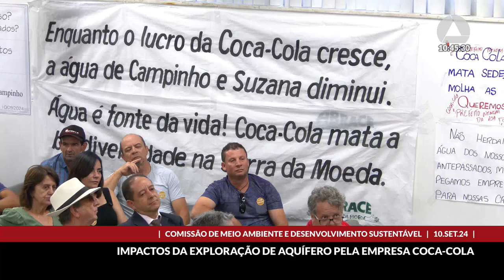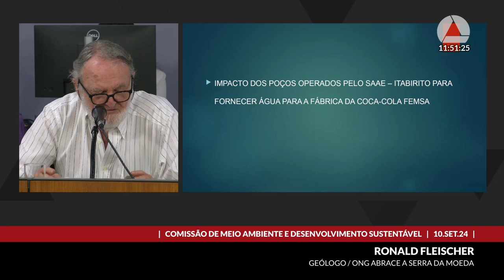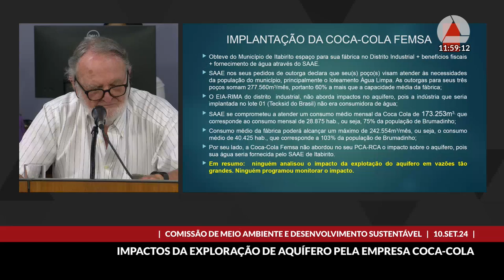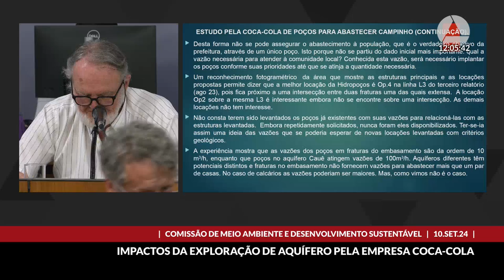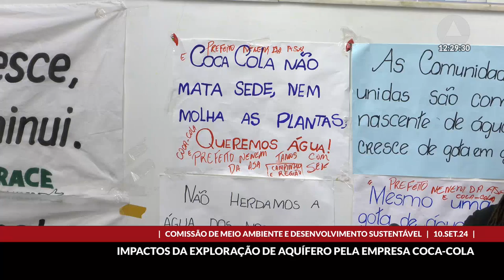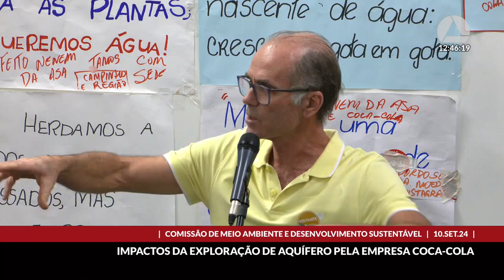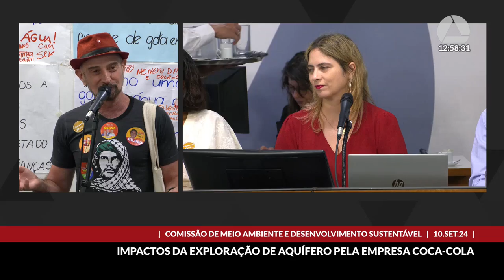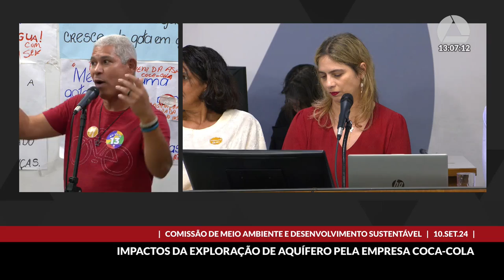10/09/2024 10:00 - Comissão de Meio Ambiente e Desenvolvimento Sustentável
Finalidade da audiência: Debater os impactos socioambientais nas comunidades Suzana e Campinho, em Brumadinho, que ocorreram após o início da exploração das águas subterrâneas do aquífero Cauê pela empresa Saae de Itabirito, para abastecimento da empresa Coca-Cola - Femsa.